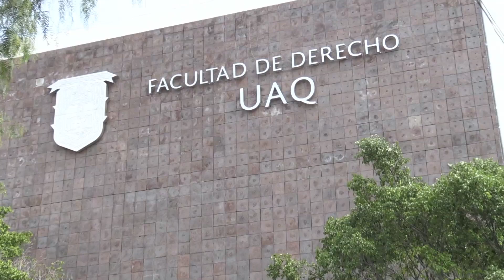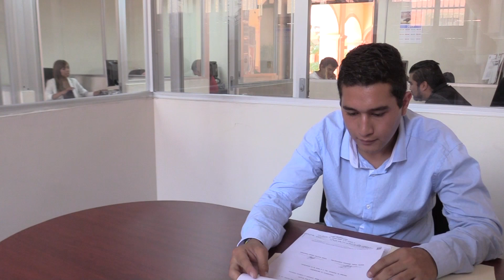Nota - Percepción del Sistema Nacional Anticorrupción Pt.1 07/08/17